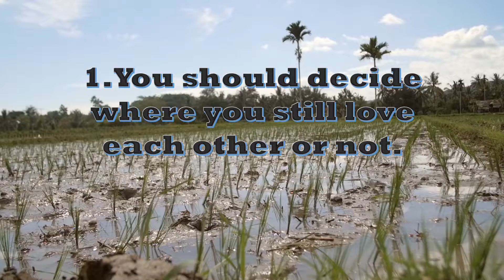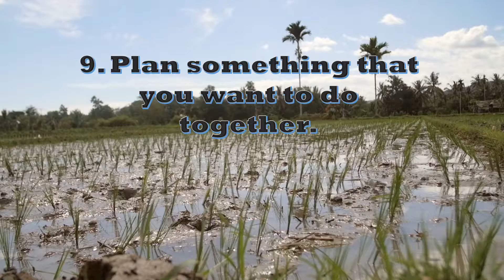10 Ways to Save a Dying Relationship with Your Men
to learn more about the secret of men that most women never know it